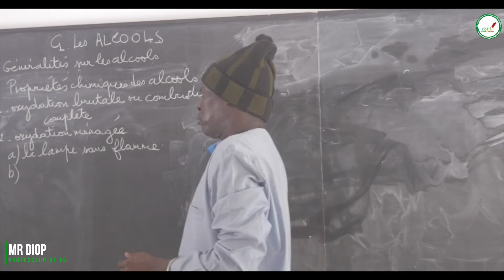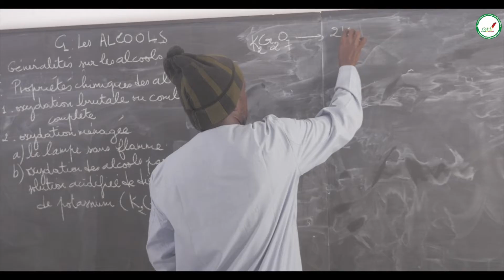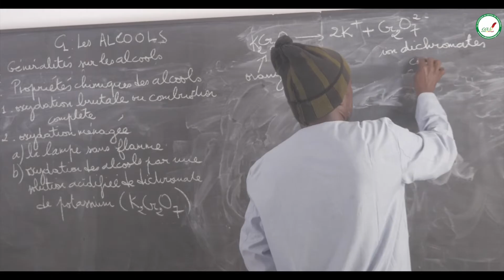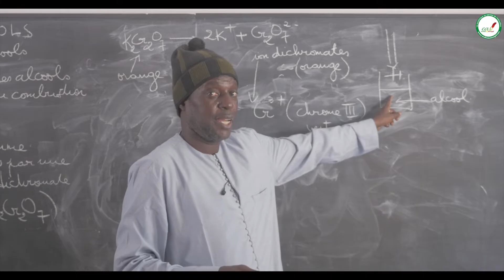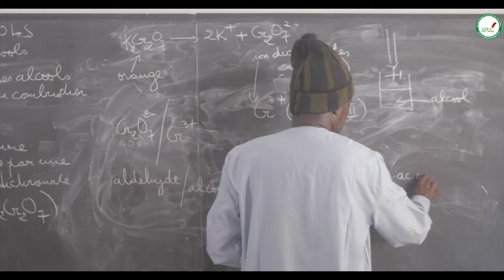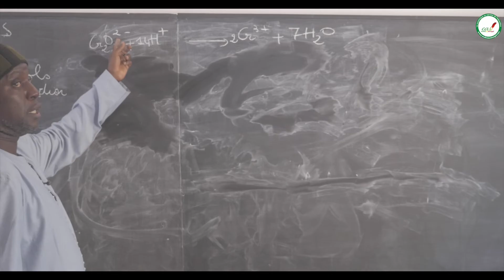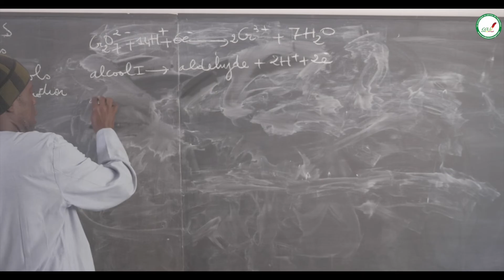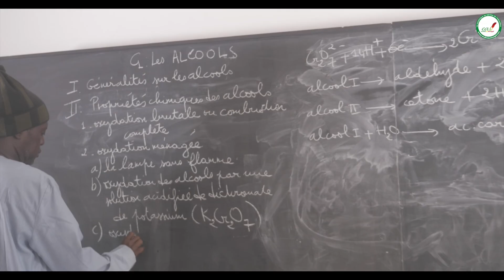Cours - Terminale - Physique / Chimie : Oxydation des alcools par une solution acidifiée de dichro..